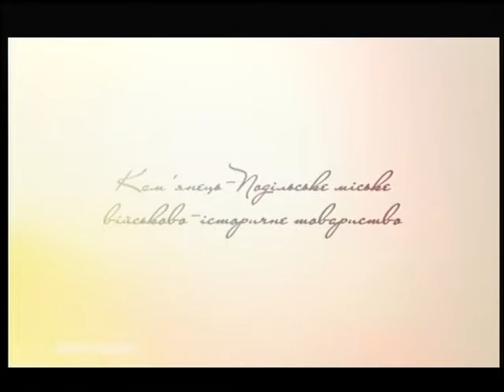(13.12.16) Під абажуром - "Заремба"